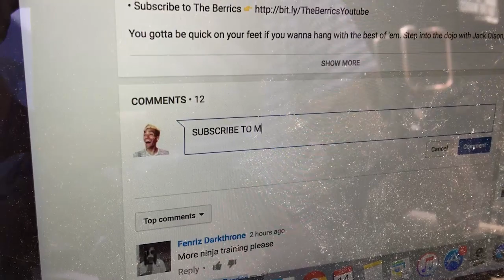TROLLING THE SKATEBOARD INDUSTRY!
More music from XARNDA!

Yes, this was the epitome of awesome.  Anotherfun day in Long Beach kicking it with people that make me happy!